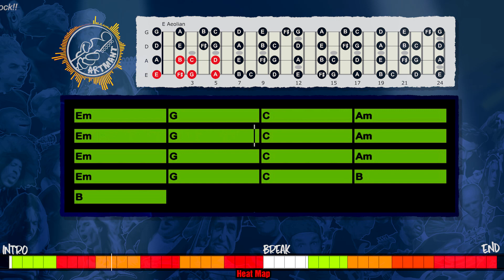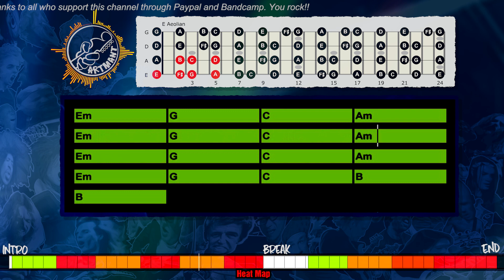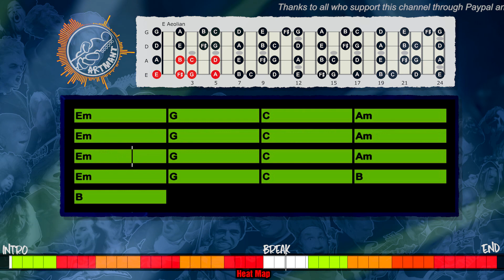Rock Bass Backing Track in E Minor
Here are my 10 improvisation tips to help get you started:
1. Learn Pentatonic scales, this is the most used scale for soloing on guitar in rock and blues music.
2. Learn Natural Minor scale or Aeolian, this is also the most used scale for guitarist.
3. Learn Major scale or Ionian, this mode is the first of the 7 modes.
4. Learn chord tones and triads. Targeting the right notes in the chords you playing over to make melodies. As the chord changes, you change the notes that you play. Ex: in C Major chords: target C - E - G to start or end your solo phrases.
5. Learn Modes: Ionian, Dorian, Phrygian, Lydian, Mixolydian, Aeolian and Locrian.
6. Learn licks from other musicians and playing it over various backing tracks to work on timing and feel, and make it your own." Good artists copy, great artists steal."-Pablo Picasso
7. Sing what you play and play what you sing, let your heart creates the music.
8. Learn songs and melodies by ear is a great way to develop your listening skills.
9. Use phrasing, rhythmic and dynamic variations to make your solos interesting and I think learn to play blues is one of the best way to learn phrasing.
10. Learn everyday, its better to practice everyday for 10 minutes than to play 10 hours on the weekend..consistency is the key and repetition is the mother of all skills.